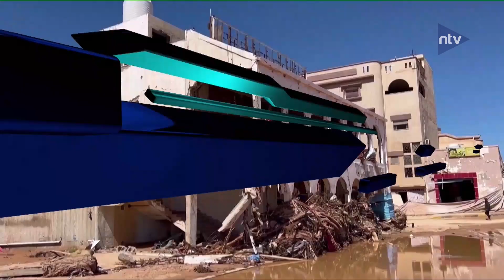Korban Tewas Akibat Banjir Bandang Di Libya Mencapai Lebih Dari 3 000 Orang